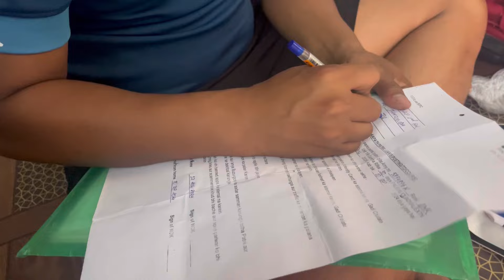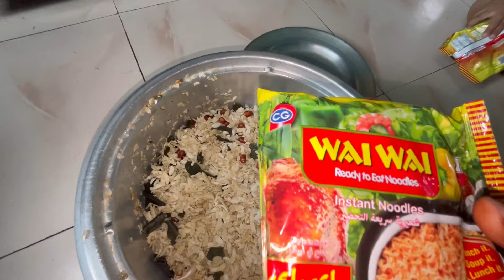HARDEST GOODBYE TO MY HUSBAND🥹// IS HE CRYING? 😢// NOW HE WILL HAVE TO GO FOR DUTY🥺😢// FAUJI LIFE🪖